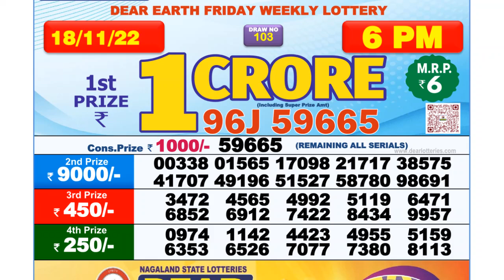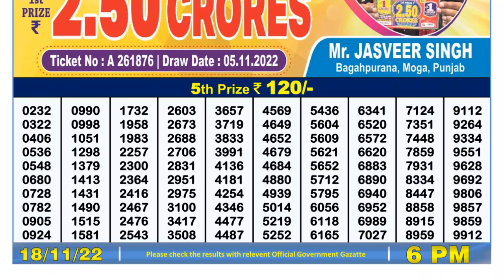Dear Lottery Sambad 6pm today 18.11.22 Nagaland State Lottery Result